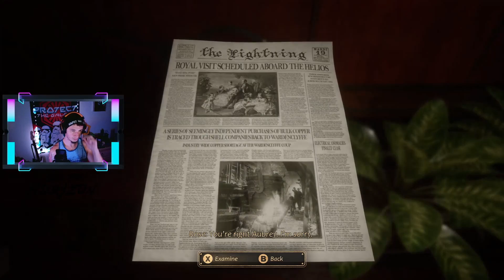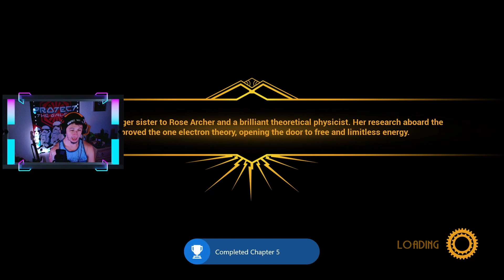The Darkness of Hades - Close to the Sun Part 5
Close to the Sun is a first-person horror adventure video game developed by the Italian video game producer Storm in a Teacup and published by the British company Wired Productions. In the game, the player guides a journalist named Rose Archer, who seeks to save her sister, Ada. Set in an alternate reality in 1897, the two prominent inventors Nikola Tesla and Thomas Edison fight for technological predominance on the globe. Close to the Sun almost exclusively takes place on the colossal sea cruiser "the Helios"; operated by Tesla, it serves as a hub for the world's most successful scientists and inventors.

Twitch.tv/KillTheHorizon

Facebook.com/officialkillthehorizon

Twitter.com/KTH_Backup

Instagram.com/killthehorizon